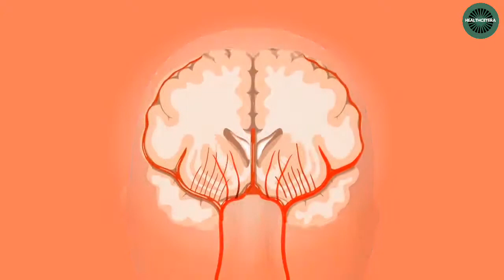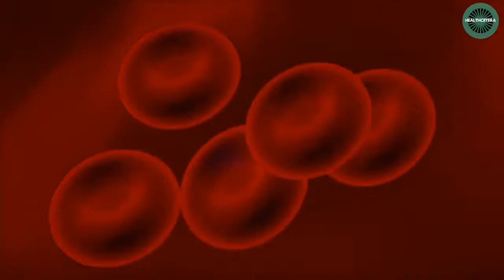Science Based Magical Benefits of Ginseng | You will be Amazed!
Science Based Health Benefits Of Ginseng. Ginseng has been used in traditional Chinese medicine for centuries. This slow-growing, short plant with fleshy roots can be classified three ways, depending on how long it is grown: fresh, white or red.
Fresh ginseng is harvested before 4 years, while white ginseng is harvested between 4–6 years and red ginseng is harvested after 6 or more years.
There are many types of this herb, but the most popular are American ginseng (Panax quinquefolius) and Asian ginseng (Panax ginseng).
American and Asian ginseng vary in their concentration of active compounds and effects on the body. It is believed that American ginseng works as a relaxing agent, whereas the Asian variety has an invigorating effect.
Ginseng contains two significant compounds: ginsenosides and gintonin. These compounds complement one another to provide health benefits.
Here are 7 evidence-based health benefits of ginseng you never knew or heard about.

1. Improves Erectile Dysfunction
Research has shown that ginseng may be a useful alternative for the treatment of erectile dysfunction in men.
It seems that compounds in it may protect against oxidative stress in blood vessels and tissues in the penis and help restore normal function.
Additionally, studies have shown that ginseng may promote the production of nitric oxide, a compound that improves muscle relaxation in the penis and increases blood circulation.
One study found that men treated with Korean red ginseng had a 60% improvement in erectile dysfunction symptoms, compared to 30% improvement produced by a medication used to treat erectile dysfunction.
Moreover, another study showed that 86 men with erectile dysfunction had significant improvements in erectile function and overall satisfaction after taking 1,000 mg of aged ginseng extract for 8 weeks.
However, more studies are needed to draw definite conclusions about the effects of ginseng on erectile dysfunction.

2. Fights Tiredness and Increase Energy Levels
Ginseng has been shown to help fight fatigue and promote energy.
Various animal studies have linked some components in ginseng, like polysaccharides and oligopeptides, with lower oxidative stress and higher energy production in cells, which could help fight fatigue.
One four-week study explored the effects of giving 1 or 2 grams of Panax ginseng or a placebo to 90 people with chronic fatigue.
Those given Panax ginseng experienced less physical and mental fatigue, as well as reductions in oxidative stress, than those taking the placebo.
Another study gave 364 cancer survivors experiencing fatigue 2,000 mg of American ginseng or a placebo. After eight weeks, those in the ginseng group had significantly lower fatigue levels than those in the placebo group.
Furthermore, a review of over 155 studies suggested that ginseng supplements may not only help reduce fatigue but also enhance physical activity.

Ginseng has been used for thousands of years as an herbal medicine to boost energy and enhance focus. But not all ginseng is created equally, and there is a huge price difference between wild ginseng and cultivated ginseng. So what's the difference, and why are some roots 10 times the price of others?